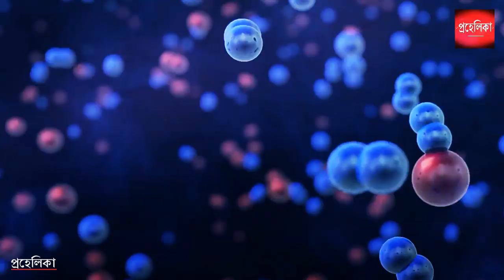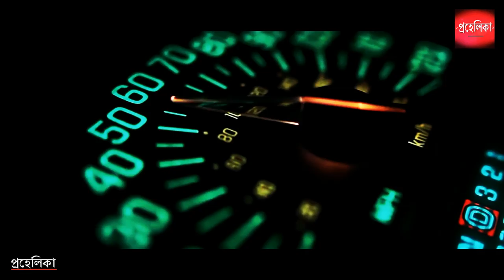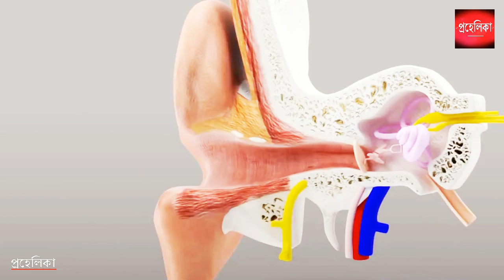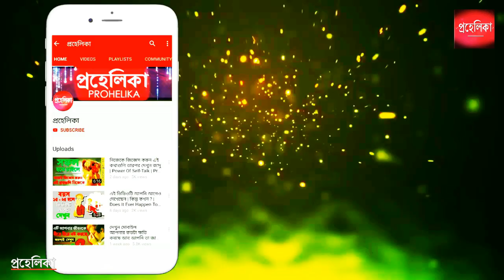হঠাৎ পৃথিবীর সব অক্সিজেন যদি শেষ হয়ে যায়, তাহলে কি হবে | What will happen our health without oxygen?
Imagine if all the Earth’s oxygen disappeared. Not forever, just for say, 5 seconds? Would we just hold our breath? What would happen to the atmosphere? What would happen to the environment? Here’s what would happen if the world lost oxygen for just 5 seconds.